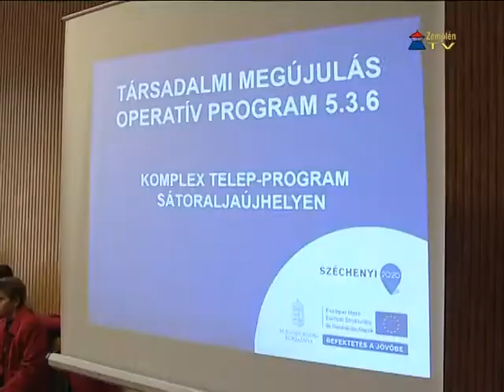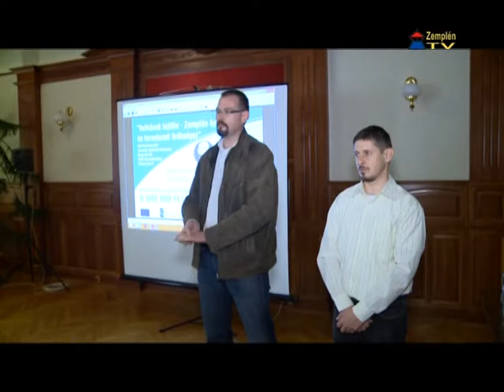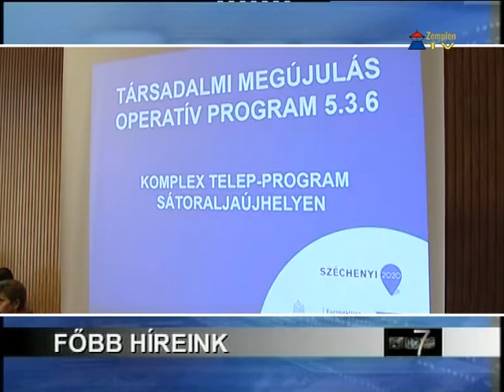Hír7 - 2014.11.13.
Zemplén TV